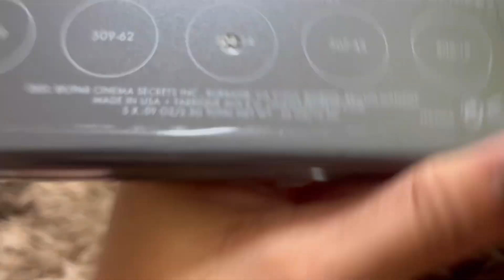Package arrived 📦/SM Gensan+ Vedio call with my love🤵‍♂️👰🏻‍♀️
Thank you so much Sis Irene sa Package 📦